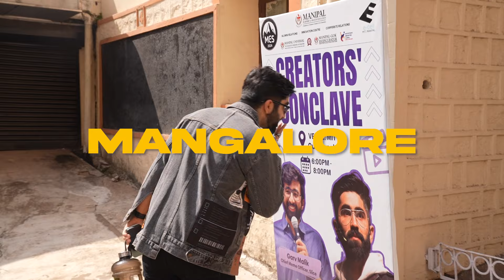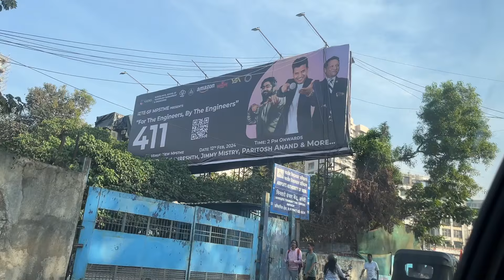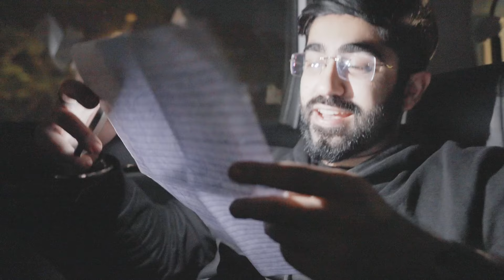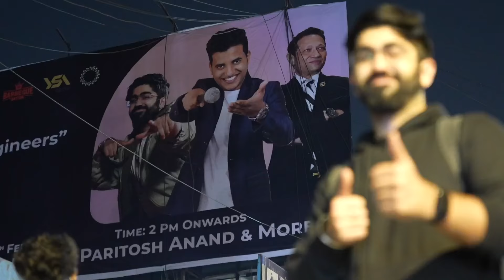the UNFILTERED REALITY of the life of an Entrepreneur in India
In this video, I show a Day In My Life as a Public Speaker and Entrepreneur based out of Mumbai and Delhi, in India.

Shot by: Chetan Desai
Edited by: Sahil Saxena, Paritosh Anand